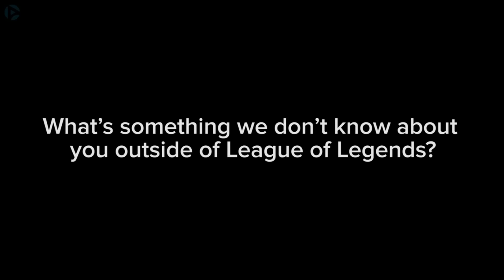That's the Impact I love to watch - TOP DIE!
A montage of some funny and great moments and plays by the Top Die Impact